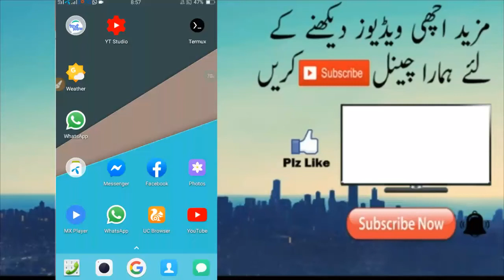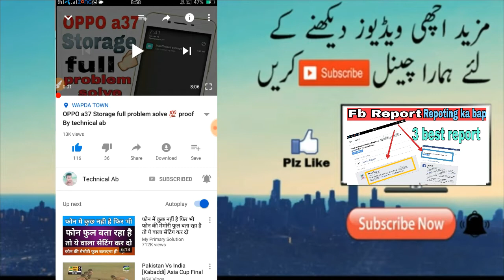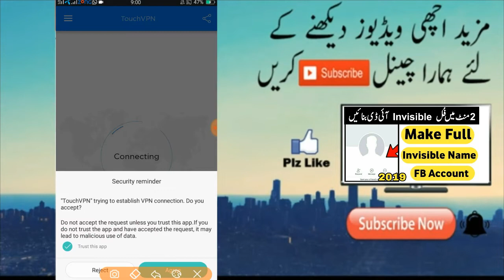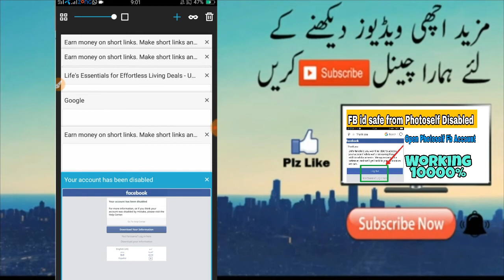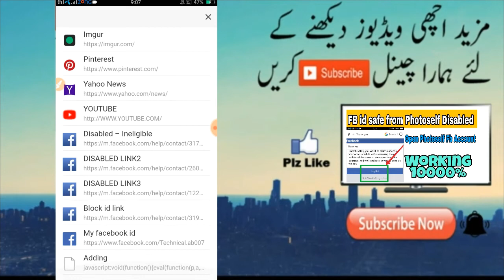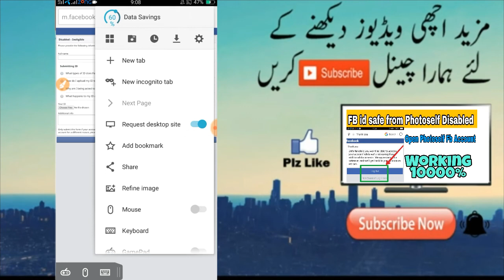How to recover disabled facebook account 2019 by Technical Ab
Today I will show you How to recover disabled facebook account 2019 by Technical Ab

Dosto is trick mein ap logo na touch vpn use krna hy aur touch vpn sy japan ki proxy sat krni hy us k bd jo video mein btya gya hy us ko follow krna hy